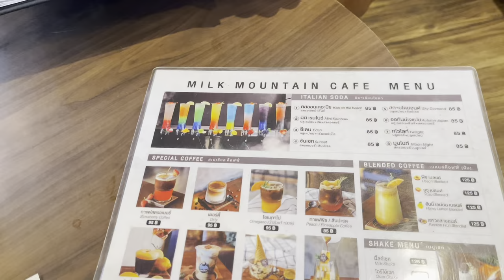Milk Mountain Cafe ริมหาด บางแสน ☕thailand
Hello everyone..
Today i will Take You to Milk Mountain Cafe Bangsaen Thailand..
Show Me the love and support 🥰😊
If you Enjoy Our Content,
Can Buy us A Coffee👇